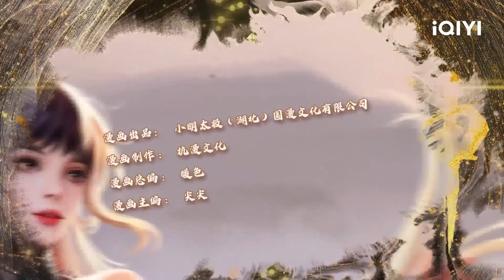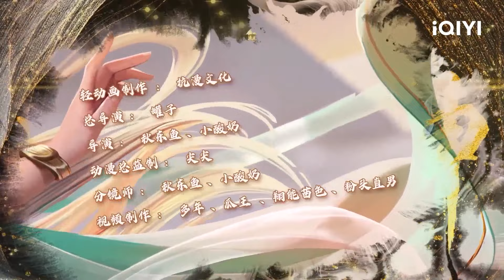【Multi Sub】《逆天剑神》EP68： 危局难破，提升实力【欢迎订阅 爱奇艺动漫站】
泱泱天道，强者无敌！上古丹法，照破山河万朵；焚天宝剑，湮灭宇宙轮回；修罗血脉，埋葬万界至尊。 秦南得天命传承，修无敌之法，开启了一场碾压当世无数天才，通往万古不朽，称霸诸天的强者之路！